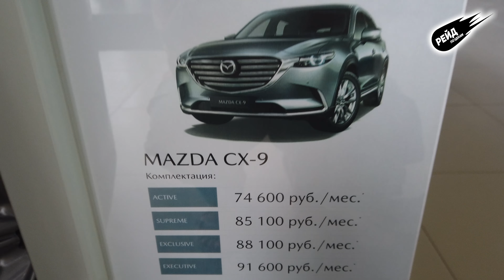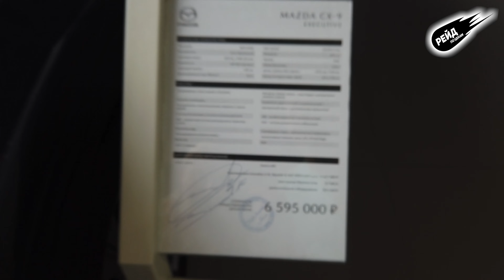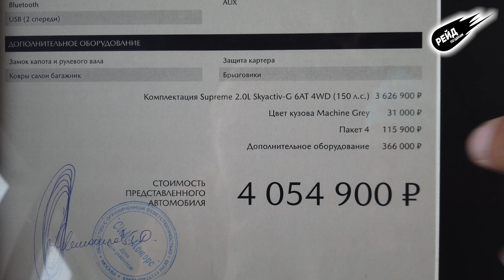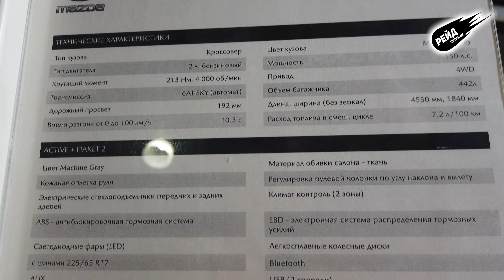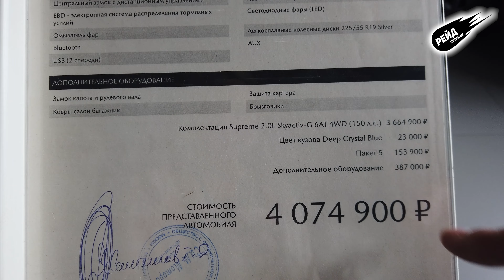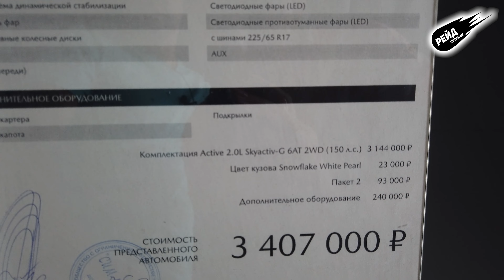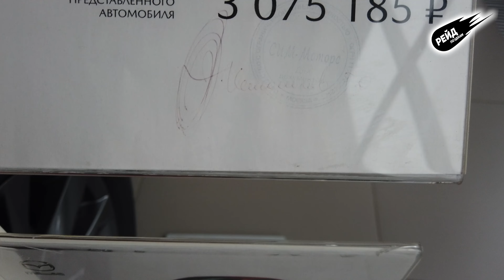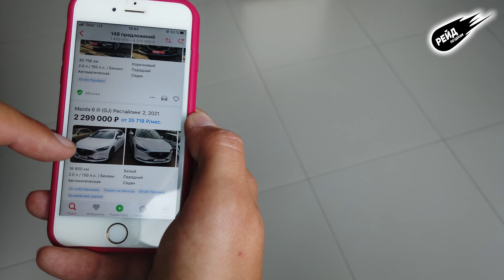Цены на Mazda в августе 2022. Рейд по ценам на авто у дилера Mazda - СИМ.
В этом видео мы наглядно рассмотрим все автомобили Mazda  у дилера.
Рассмотрим автомобили в шоуруме официального дилера Mazda в Москве и сделаем свою объективную оценку цен на Мазда, и есть ли вообще возможность его купить.
Обслуживай свой автомобиль БЕСПЛАТНО в течении 3 лет. Заказ карты